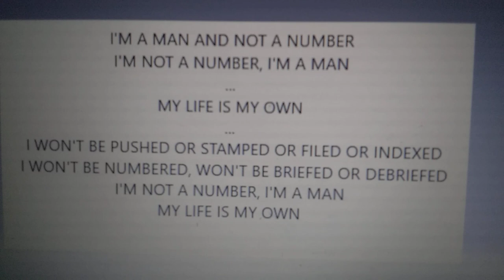NUMBER 6 (THE PRISONER)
Based on the TV show THE PRISONER
BY KLF
My number 6 video.
Not to be confused with THE KLF
They made DOCTORIN' THE TARDIS
Based on the DR WHO theme
Also by Ron Grainer.